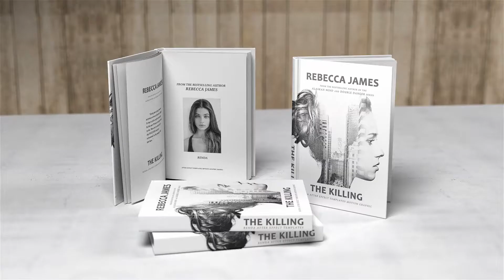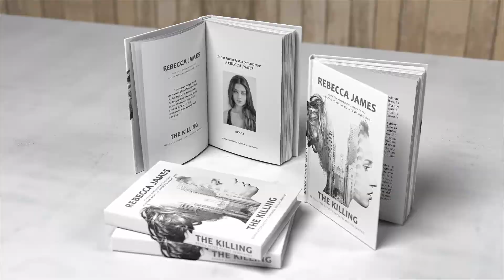After Effects Template: Book Promotion Mock-Up + Free Font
25 fps.